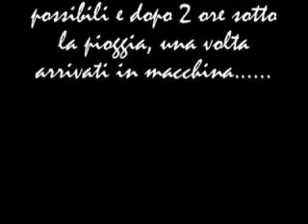Escursione a Monte Petroso nel Parco Nazionale d'Abruzzo il 27 06 09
Korradino e Lina a Monte Petroso nel Parco Nazionale d'Abruzzo il 27 06 09